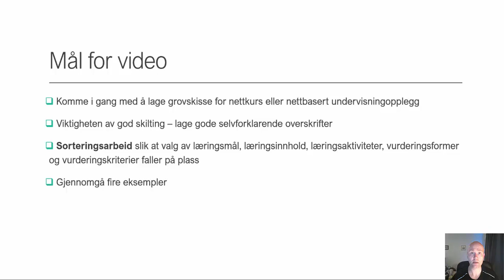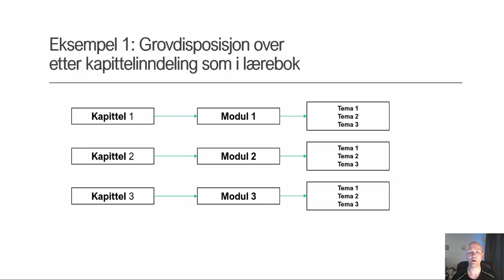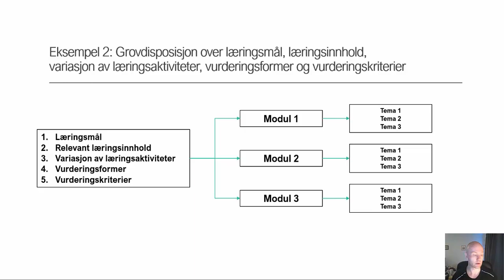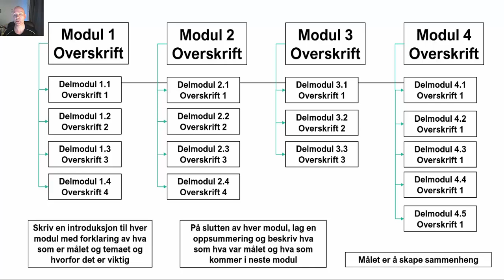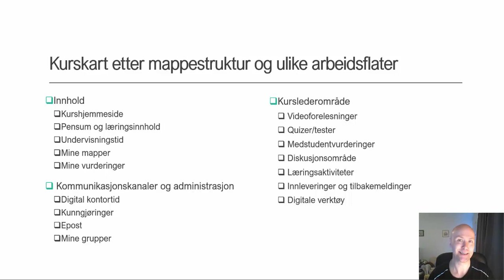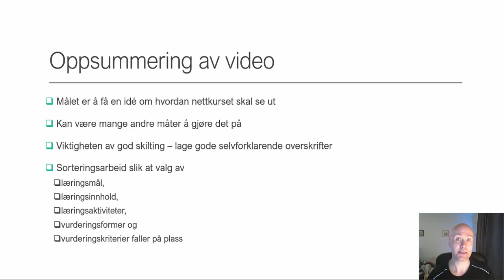Læringsdesign: Ulike formater for å designe nettkurs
Videoen gjennomgår ulike formater man kan bruke for å få en grovskisse av hvordan et nettkurs kan se ut.